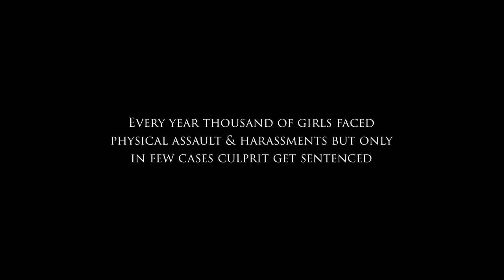TOHFA - a short film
This is a short video experimented by a Team of Motion Picture Learners.. The story is focused on victimisation of females in society and how the culprit stay free from punishment.

Canon 80d
Canon 700d
Lavelier mic generic

Dir- Prashant Gupta
A.Dir- Akash Devraj Srivastava

Dop- Rajini Gupta
writer- Suraj Shandilya
Editor - Nimit Singh